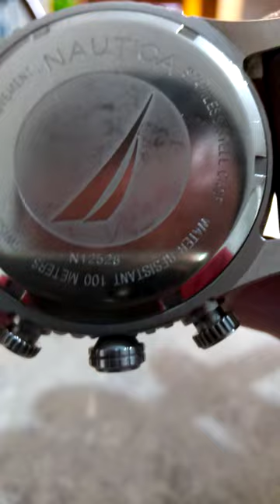reloj nautica carátula crema 2 faces manecillas flourescentes fechador al 6 100m serie N12528 metal